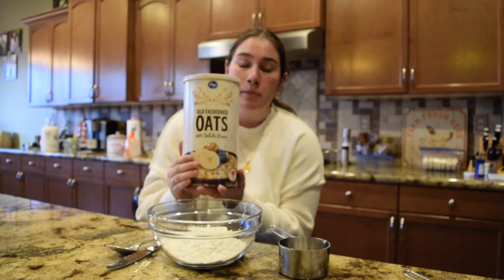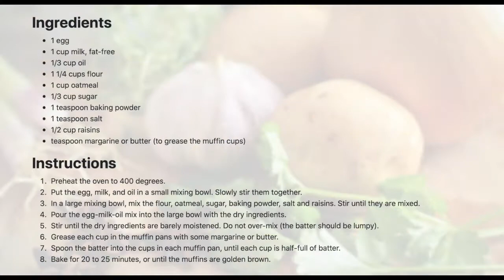Measuring Cups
This video was created by Healthy Communities Coalition to educate seniors on the benefits and proper use of measuring cups.